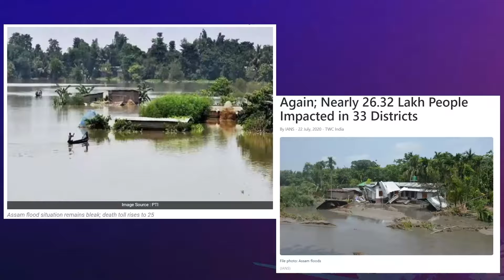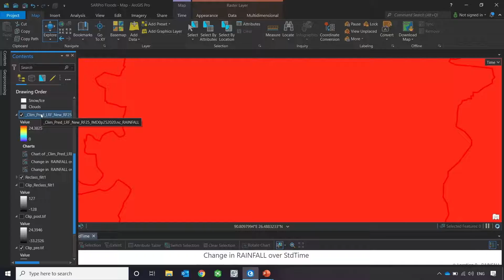SAR Analytics in ArcGIS Pro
The Synthetic Aperture Radar (SAR) is rapidly becoming a key dataset in geospatial investigation. It is now being used across a wide range of disciplines such as disaster preparation and response, urban development and land use, agriculture, change detection, and monitoring across land and sea. Explore how remote sensing tools and SAR analytics in ArcGIS Pro help in monitoring, damage assessment of various catastrophic events and save lives.